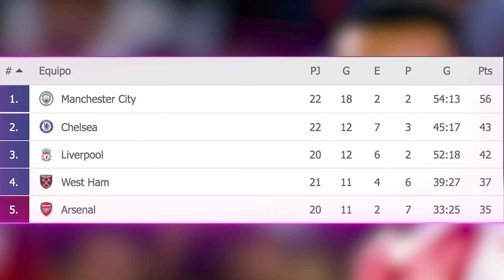¿CHELSEA a por DE JONG? | PSG pierde a KEYLOR | "Anotar no es ser el mejor": BENZEMA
Leslie te presenta TITULARES, las NOTICIAS al inicio del día.